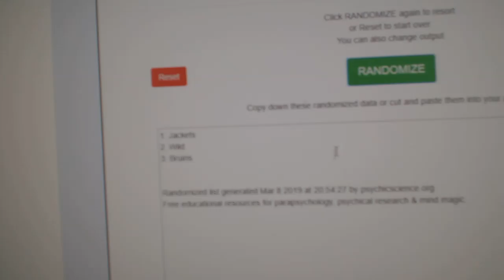Multi Randoms - C&C GB #9436